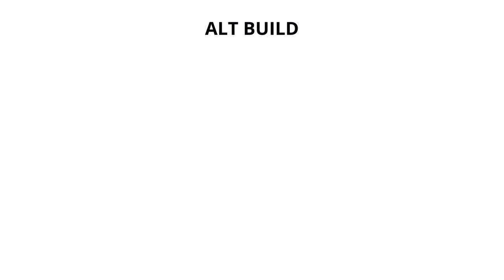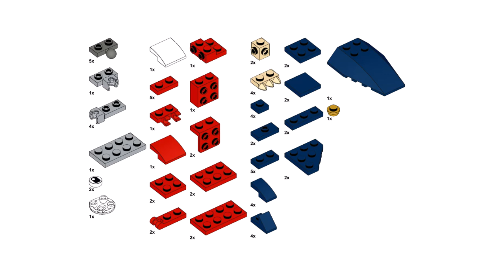BUNNY Lego creator 31088 ideas How to alt build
How to build a BUNNY with Lego Creator 31088 set? In this video there is an instruction for an alternative building with Lego 31088  set Deep sea creatures . Rabbit - a symbol of 2023 in the Chinese calendar